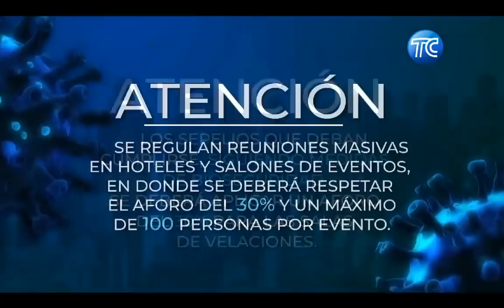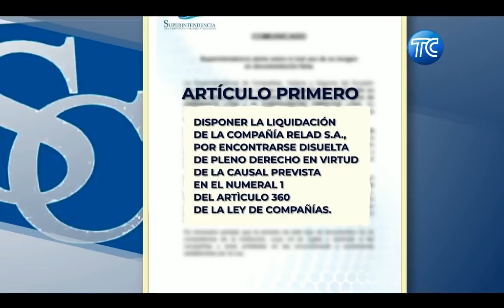Segunda emisión de El Noticiero, 27 de octubre